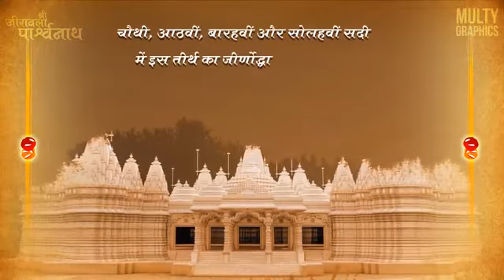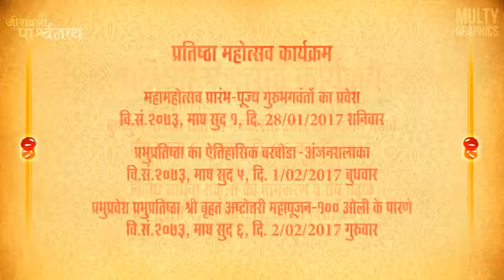History of Shri Jirawala Parshwanath Tirth Part 4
श्री जीरावाला महातीर्थ का महा इतिहास! भाग 4